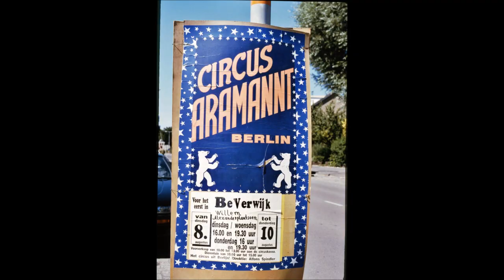Royal, Aramannt 1995, Triberti, Darix Togni 1996